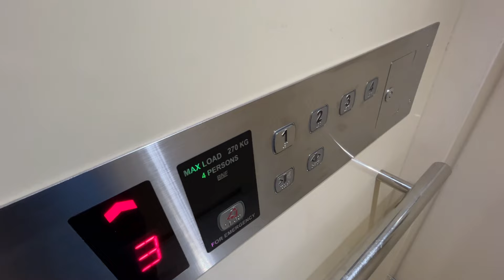[Tampines] Blk 508 Lift D - BNF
Location: 508 Tampines Central 1, Singapore 520508
Estate name: Tampines Heart

Technical Specifications
Floors served: 1-4
Manufacturer: BNF
Capacity: 270kg - 4 persons
Year installed: 2012/2013 (LUP)